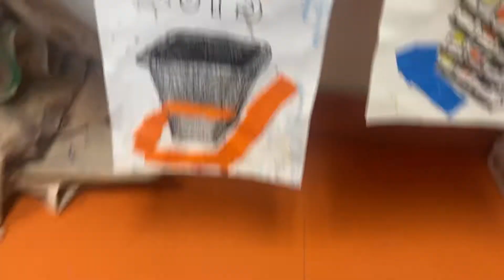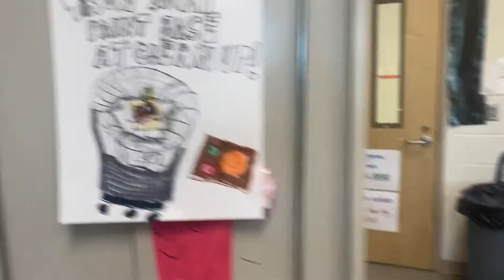How to use the squirt paint